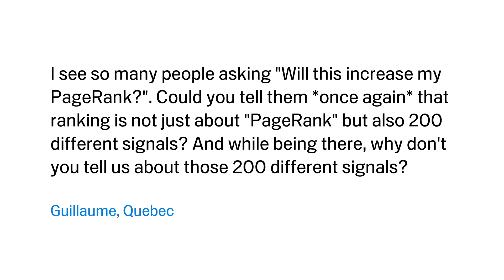What signals are used in ranking other than PageRank?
I see so many people asking "Will this increase my PageRank?". Could you tell them *once again* that ranking is not just about "PageRank" but also 200 different signals? And while being there, why don't you tell us about those 200 different signals?

Guillaume, Quebec